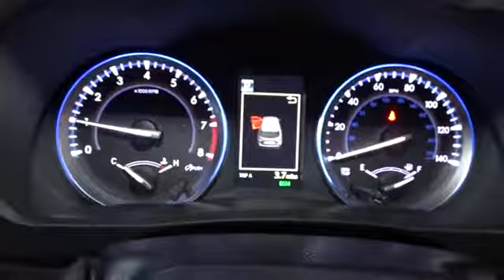2019 Toyota Highlander Hillside, Newark, Union, Elizabeth, Springfield, NJ 190645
2019 Toyota Highlander available in Hillside, New Jersey at Route 22 Toyota. Servicing the Newark, Union, Elizabeth, Springfield, NJ area.

The Smart Way To Buy! Are you tired of hidden fees and bogus rates ruining your search process? Now there's a way to avoid all of the nonsense. Introducing the smart way to buy from Route 22 Auto's. The advantages of the smart way to buy are endless. There is no pressure throughout your search. You can finally feel at ease when purchasing a car. Since there are no hidden fees, there are no surprises or gimmicks revealed when you finally make a decision. Route 22 Autos salespeople are direct and value your time, so there is no back and forth or confusion. They know it's necessary for you to feel comfortable during the buying process and want to be trusted. The smart way to buy is smart for a reason. The team at Route 22 Auto's does Internet research every day to discover the right price for you. They make sure to look at competitors' pricing and numbers from industry experts so you can feel confident that you're getting the best offer possible. The main factors that contribute to your final cost are market value, product availability, days' supply in the market and the product age, color and equipment. It's easy to feel secure with the smart way to buy. This Toyota includes: 50 STATE EMISSIONS SEATING FOR 8: 2ND ROW 60/40 BENCH SEAT Rear Bench Seat Pass-Through Rear Seat PROTECTION PACKAGE Wheel Locks ALL-WEATHER FLOOR LINER PACKAGE (TMS) Floor Mats ROOF RACK CROSS BARS (PPO) Luggage Rack PAINT PROTECTION FILM (TMS) *Note - For third party subscriptions or services, please contact the dealer for more information.* Want more room? Want more style? This Toyota Highlander is the vehicle for you. There's a level of quality and refinement in this Toyota Highlander that you won't find in your average vehicle. Savor the satisfaction of safety in any condition with this AWD Toyota Highlander. Superior acceleration, unmatched traction and stability as well as a luxurious interior round out the impressive features of this AWD Toyota Highlander.
Radio: Entune Premium Audio w/Nav & App Suite -inc: the Entune Multimedia Bundle (8 high resolution touch-screen w/split screen display, AM/FM CD player, MP3/WMA playback capability, 6 speakers, auxiliary audio jack, USB 2.0 port w/iPod connectivity and control, advanced voice recognition, hands-free phone capability, phone book access and music streaming via Bluetooth wireless technology), Siri Eyes Free, Entune App Suite, Intelligent Touch controls, SiriusXM Satellite Radio w/3-month complimentary SirusXM All Access trial, HD Radio, HD Radio predictive traffic and Doppler weather overlay, AM/FM cache radio, Gracenotes album cover art and integrated back up camera display w/projected path,2 LCD Monitors In The Front,Window Grid Diversity Antenna,Radio w/Seek-Scan, Clock, Speed Compensated Volume Control, Steering Wheel Controls and Internal Memory,Fully Automatic Projector Beam Halogen Auto High-Beam Daytime Running Lights Preference Setting Headlamps w/Delay-Off,Fully Galvanized Steel Panels,Tailgate/Rear Door Lock Included w/Power Door Locks,Power Liftgate Rear Cargo Access,Black Wheel Well Trim,Clearcoat Paint,Tires: P245/60R18 105S AS,Deep Tinted Glass,Front Fog Lamps,Flip-Up Rear Window w/Fixed Interval Wiper and Defroster,Body-Colored Power Heated Side Mirrors w/Manual Folding and Turn Signal Indicator,Steel Spare Wheel,Roof Rack Rails Only,Variable Intermittent Wipers w/Heated Wiper Park,Splash Guards,Wheels: 18 Turbine-Look Alloy -inc: painted finish and black center caps,Express Open/Close Sliding And Tilting Glass 1st Row Sunroof w/Sunshade,Body-Colored Door Handles,Chrome Side Windows Trim,Body-Colored Rear Bumper w/Black Rub Strip/Fascia Accent,LED Brakelights,Body-Colored Front Bumper,Silver Grille,Lip Spoiler,Compact Spare Tire Stored Underbody w/Crankdown,Heated Front Bucket Seats -inc: 8-way power adjustable driver's seat w/power thigh and lumbar support and 4-way power passenger seat,Full Floor Console w/Covered Storage, Mini Overhead Console w/Storage, Conversation Mirror, 2 12V DC Power Outlets and 1 AC Power Outlet,Remote Releases -Inc: Power Cargo Access, Mechanical Fuel and Keyfob Rear Window,Locking Glove Box,FOB Controls -inc: Trunk/Hatch/Tailgate,Valet Function,10-Way Driver Seat,Bucket Folding Captain Front Facing Manual Reclining Fold Forward Seatback Rear Seat w/Manual Fore/Aft,Outside Temp Gauge,Instrument Panel Bin, Driver / Passenger And Rear Door Bins,Cargo Space Lights,Proximity Key For Doors And Push Button Start,2 12V DC Power Outlets,Trip Computer,Leather/Me